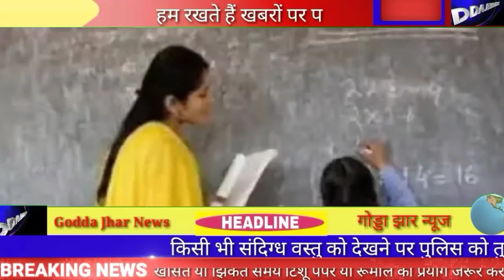29 September Jharkhand News ।।Today Jharkhand Breaking News 29September 2021।।Hemant Soren News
29 September Jharkhand News ।।Today Jharkhand Breaking News 29September 2021।।Hemant Soren News